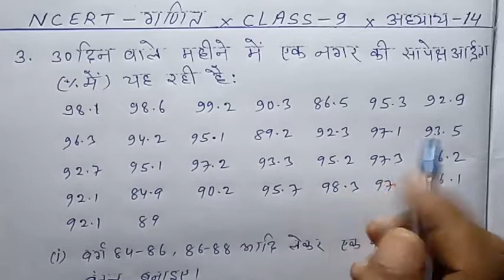ncert maths class 9 chapter 14 exercise 14.2 question 3 in hindi|ex 14.2 class 9 q3